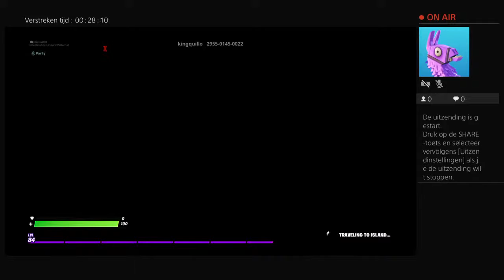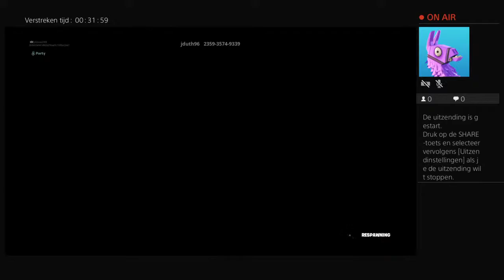Kleding show met levi en dani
yo ik ben jitze ik doe fortnite live en andre gaming viedeo ik hoop dat je wil kijken'